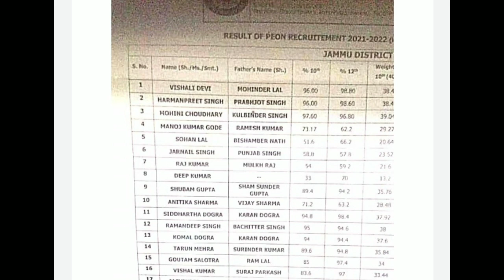Pnb Peon bharti Result 2022 | Pnb Chaprasi Result 2022 | pnb dv Letter Update | pnb peon cutoff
Pnb Peon bharti Result 2022 | Pnb Chaprasi Result 2022 | pnb dv Letter Update Today | pnb peon cutoff 2022
Pnb bank Peon Result 2022 | Pnb Peon Result pdf download 2022 | Haryana Pnb Chaprasi Bharti result 2022